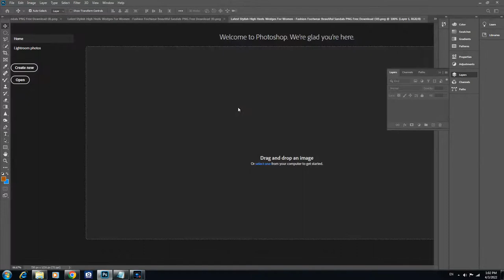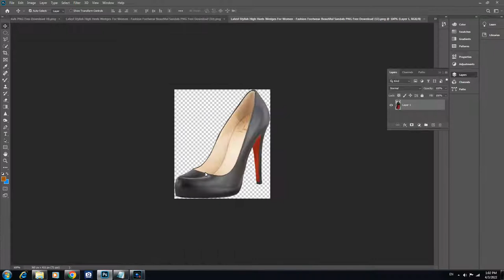Latest Stylish High Heels Wedges For Women Fashion Footwear Beautiful Sandals PNG Free Download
Are you searching for Fashion Footwear Beautiful Sandals? Free download high-quality free PNG images about Fashion Footwear Beautiful Sandals for free.  This HD image can be used for your iPad/iPhone/Android mobile and desktop wallpaper. Find more beautiful PNG Images Data Visit Raza Studio on Youtube.